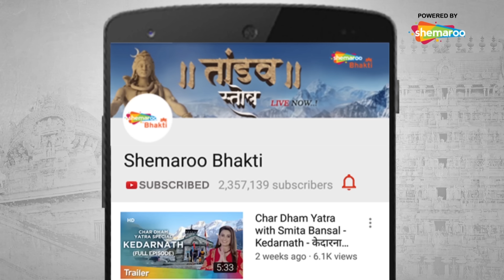श्री गणेश गायत्री मंत्र | ॐ एकदंताय विद्महे वक्रतुण्डाय धीमहि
Om Ekadantaya Vidmahe is a devotional song sung in praises of the Almighty. Listen and recite this song and let the blessings of the Almighty shower upon you.
Mantra: Shree Ganesh Gayatri Mantra
Singer: Suresh Wadkar
Music Director: Mayuresh Pai, Vilas Adkar
Language: Sanskrit

Mantra Lyrics:
OM Ekadantaya Vidmahe
Vakkratundaya Dheemahi
Tanno Danti Prachodayat